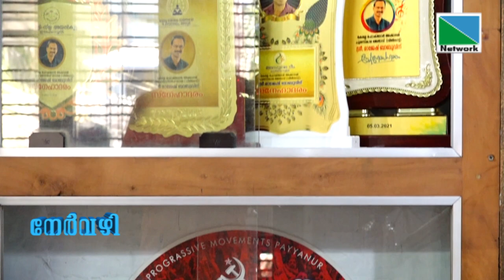വില്പാട്ടും വിപ്ലവ ഗാനങ്ങളും രാജേഷ് പയ്യന്നൂര്‍ നേര്‍വഴി